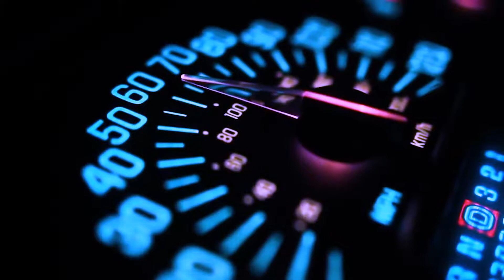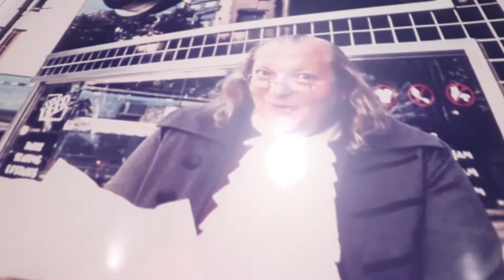Pennsylvania Devil Trailer #2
Hey all! The short film I teased at the tail end of last year is finally complete and ready to be released! Check out the newest trailer, and be sure to swing by July 21st, to see the full film!